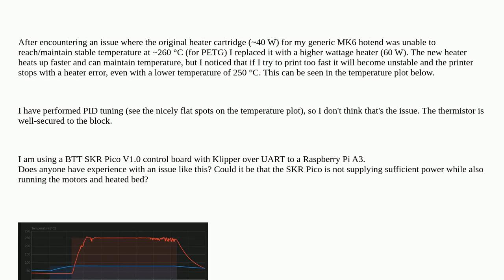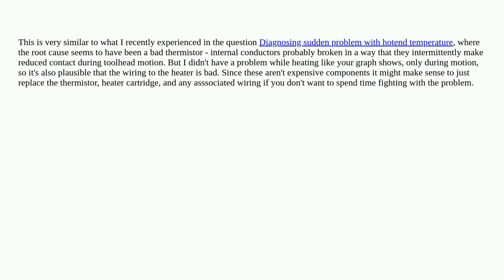3dprinting: Print failure due to heater inconsistency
Print failure due to heater inconsistency

A special thanks goes out to the awesome community

  hotend troubleshooting temperature